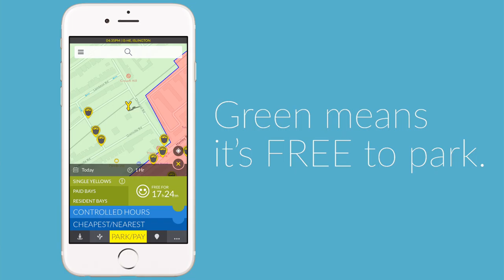Free Parking Zones